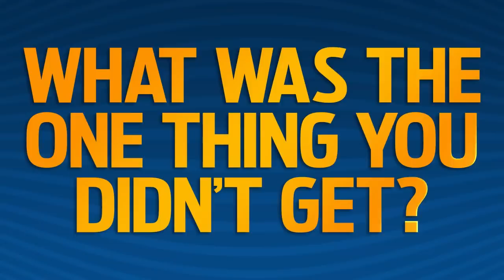Christen Press geeked out when meeting President Obama | FOX SOCCER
U.S. Soccer striker Christen Press geeked out when meeting President Obama